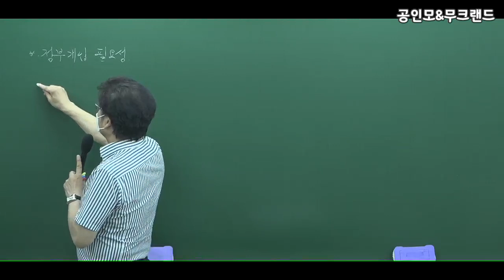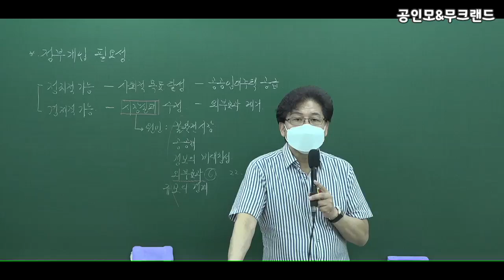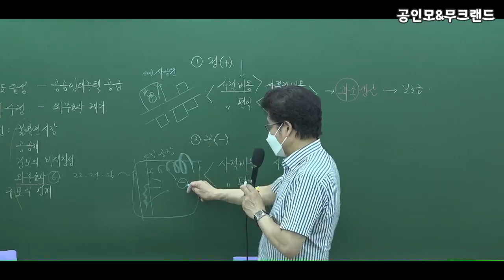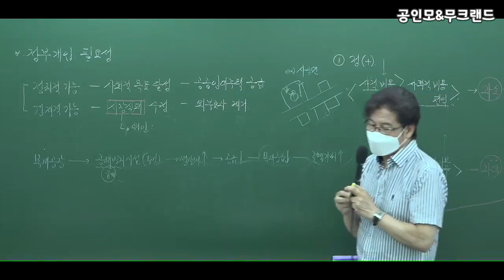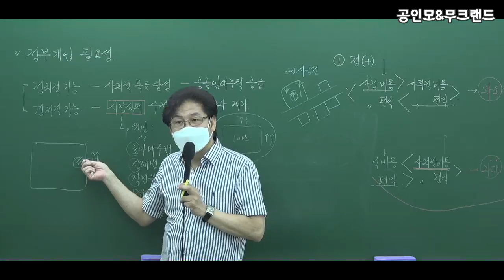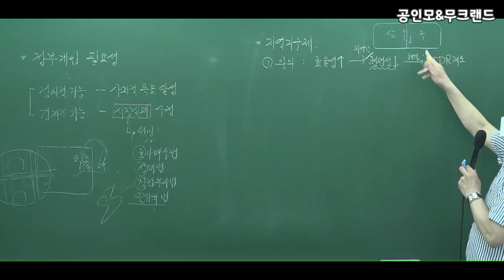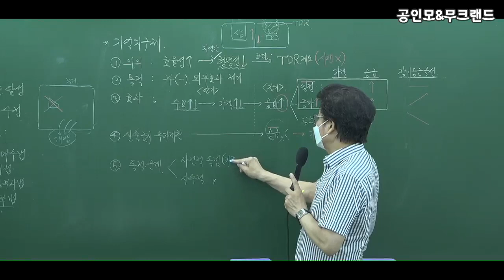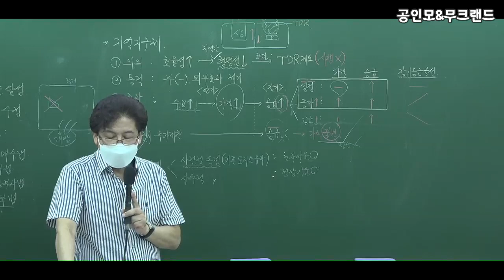[공인모] 2022공인중개사 부동산학개론 이영철교수님 핵심요약17강